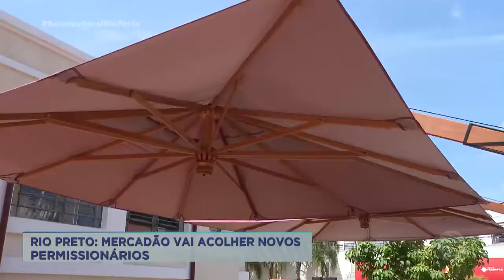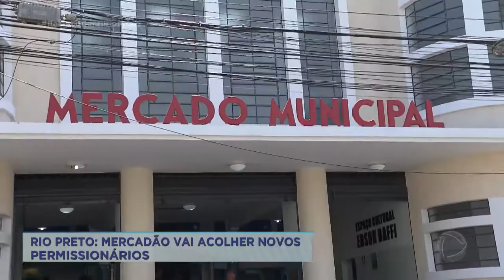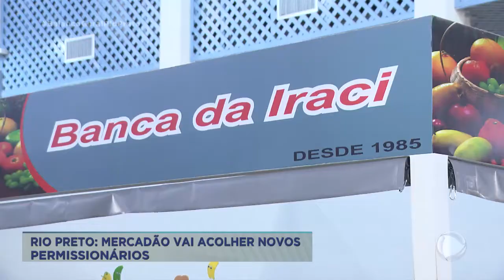Mercadão vai acolher novos permissionários Rio Preto